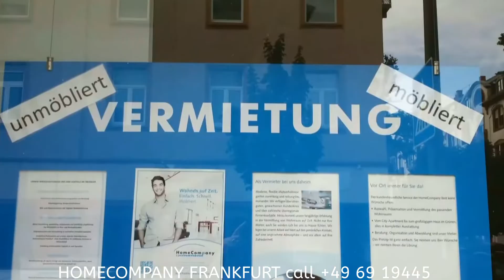HomeCompany-Frankfurt- Moderne 3-Zi. Einliegerwohnung in Kelkheim, modern 3 room apartment Kelkheim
Wunderschöne, sonnige am Waldrand und ruhig gelegene Wohnung, ca. 10 min. zu Fuss zum Bahnhof Kelkheim Mitte.
Geschmackvoll und hochwertig möbliert inkl. Reinigung.

Beautiful, sunny apartment on the edge of the forest and in a quiet location, about 10 minutes' walk from Kelkheim Mitte train station.
Furnished tastefully and of high quality, including cleaning.